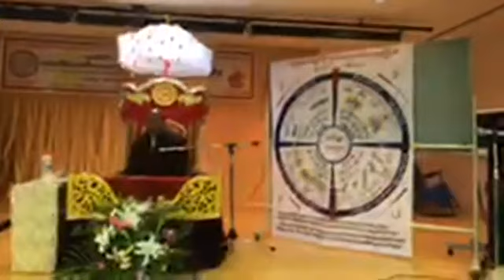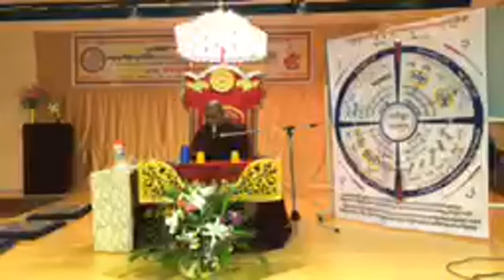20180818N ဓမၼရံသီဆရာေတာ္ႀကီး ဦးသုနႏၵ {ဂ်ပန္ႏိုင္ငံ တိုက်ိဳၿမိဳ႕ ခ်ိအိကိစင္တာ}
ထပ္ဆင့္ ဓမၼဒါနျပဳပါသည္။

ထပ္ဆင့္ ဓမၼဒါနျပဳပါသည္။